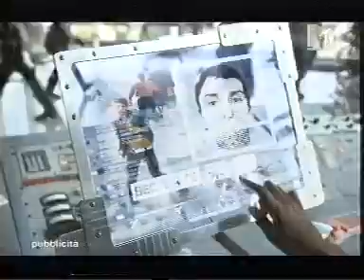Pubblicità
mitica pubblicità telefonini